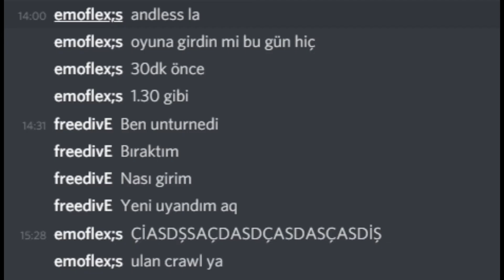EMOFLEXS VS CRAWLTRUBLE | GERCEK VS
kafam cok güzel